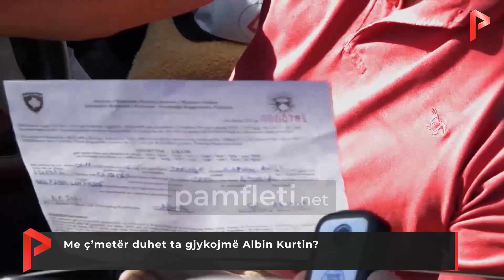Me ç’metër duhet ta gjykojmë Albin Kurtin?